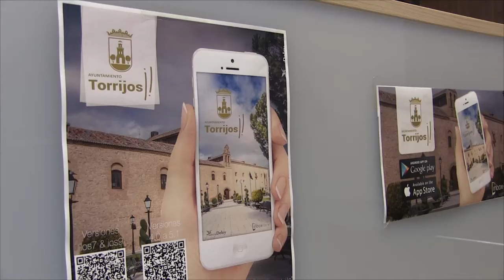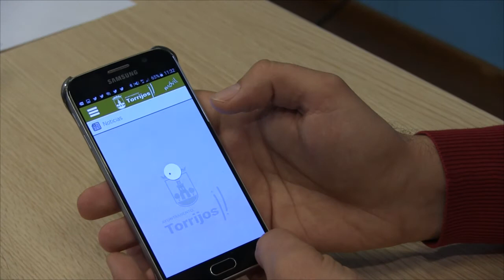Así funciona la app Ayuntamiento Torrijos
Descubre la nueva app Ayuntamiento Torrijos